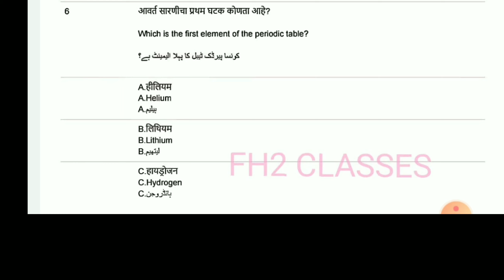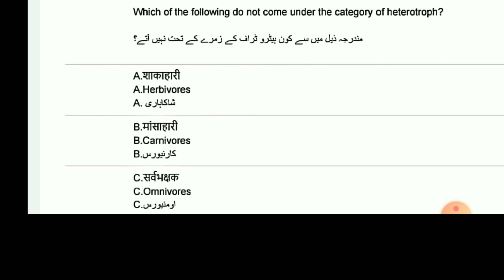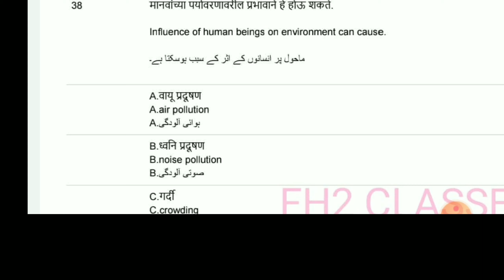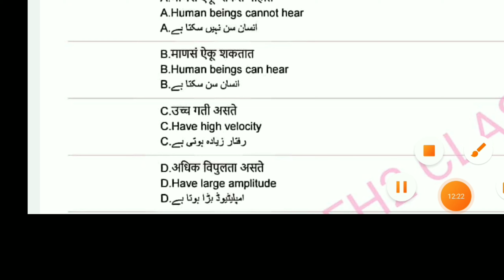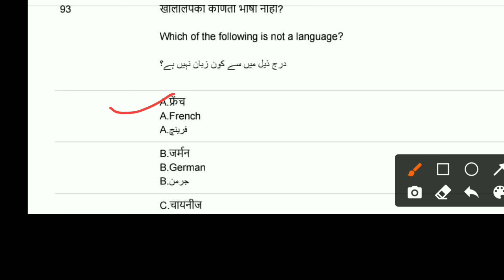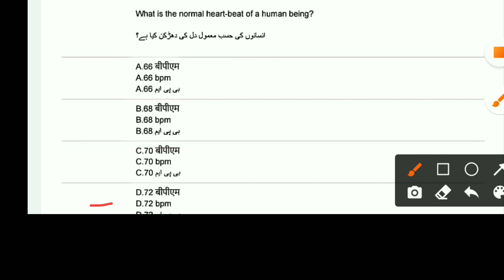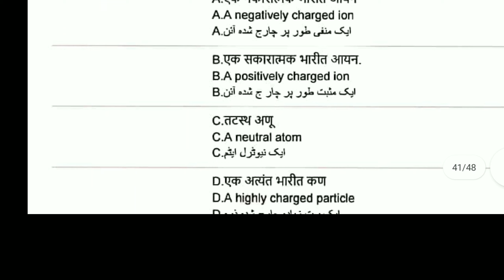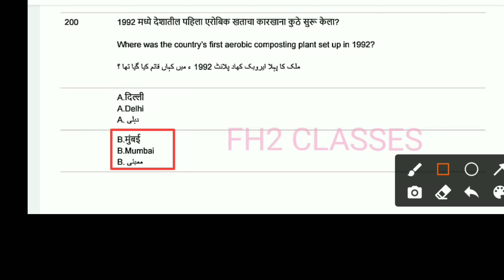TAIT 2017 SET 3 | SCIENCE, SO. SCIENCE. GK ALL QUESTIONS IN ONE VIDEO |URDU ENGLISH MEDIUM | TAIT 22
PLAYLIST OF